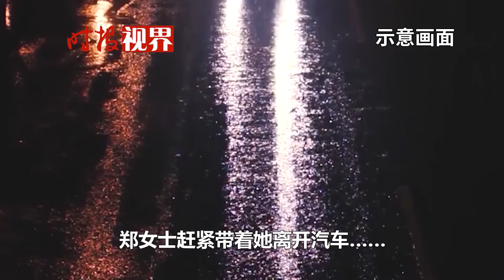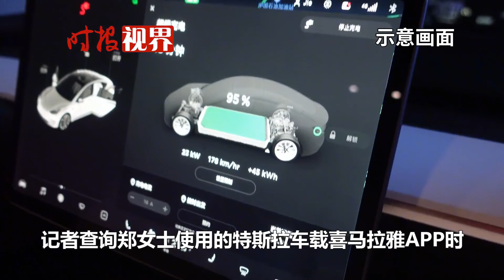特斯拉自動播放“我死的好冤”，車主被嚇壞，客服：屏幕可能故障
女車主半夜被嚇壞，特斯拉自動播放“我死的好冤”，客服：屏幕可能故障